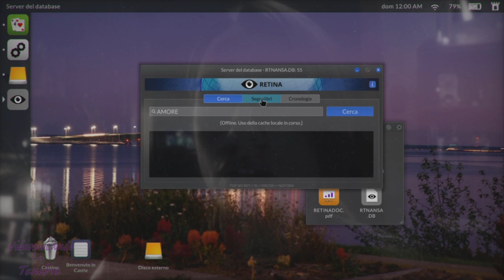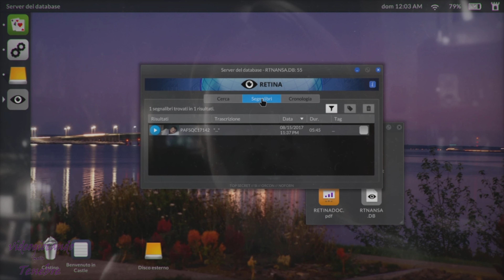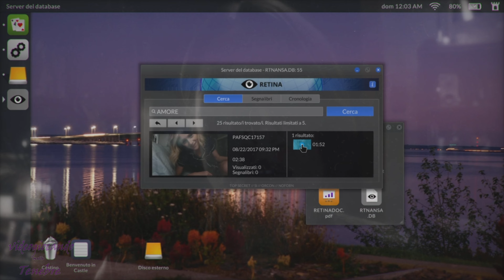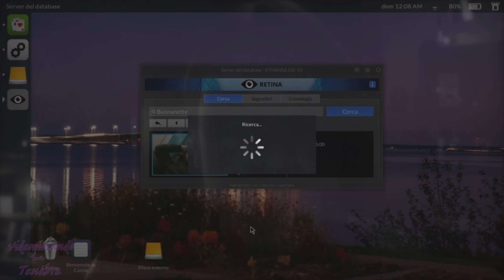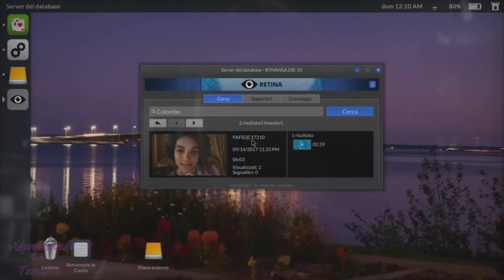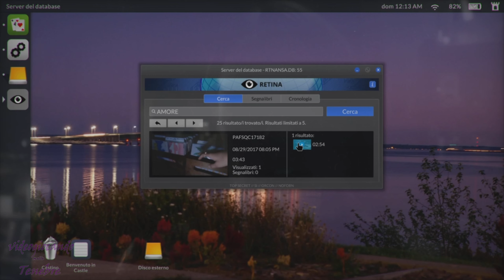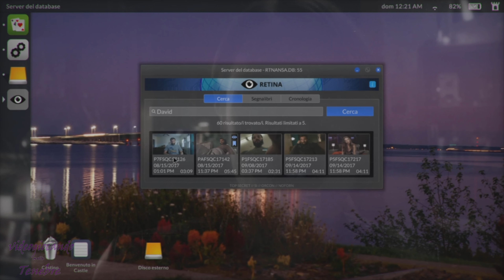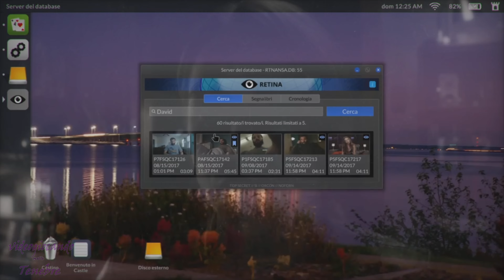Telling Lies PS4 gameplay - prime impressioni parte 1 la noia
Grazie al PlayStation Plus Premium posso provare diversi giochi ma questo Telling Lies mi ha davvero deluso e l'ho completato solo platinarlo e poterlo cancellare dato che la storia è davvero pessima cosa davvero problematica in un gioco narrativo.
Ecco il mio video gameplay su PlayStation 4 con le mie impressioni e dato che quando sbrocco straparlo l'ho dovuto dividere in due parti, ecco l'inizio di un avventura davvero noiosa.